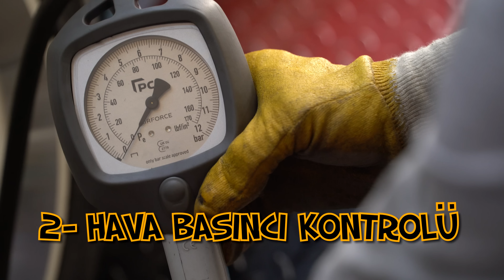Yolculuk Nedir?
Yolculuk, sefer, gezi, seyahat. Tabi bunun geniş manaları da var, hayat bir yolculuktur mesela. Ya da düşüncelere dalmak da bir yolculuktur. Her ne manada olursa olsun, yolculuk, eğlenceli, keyifli bir o kadar da heyecan doludur. Bu nedenle de yola çıkmak önemlidir. Yolculuk halinde olmalıdır insan.

Yola çıkarken, hele hele arabayla seyahat edeceksen ekipmanların sağlam olmalı, lastiklerin yolu iyi kavramalı! Güçlü olmalı, seni yolda bırakmamalı.

Birbirinden ilginç konuları Nedir'e has bir tarzla eğlenceli ve mizahi olarak videolara yansıtan Nedir YouTube kanalı, üçüncü sezonunda yeni sunucusu Büşra Şenol ve yeni konularıyla yayında!

Nedir Snapchat: media.321

Sunan: Büşra Şenol
Yazan/ Yöneten: Orçun Baş
Yardımcı Yönetmen: Ufuk Şenkal
Stajyer : Ferzan Akgül